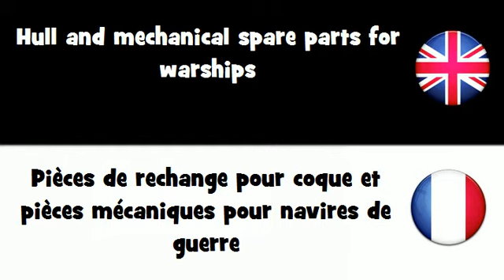APPRENDRE L'ANGLAIS = Pièces de rechange pour coque et pièces mécaniques pour navires de guerre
frenchwithvincent APPRENDRE L'ANGLAIS = Pièces de rechange pour coque et pièces mécaniques pour navires de guerre